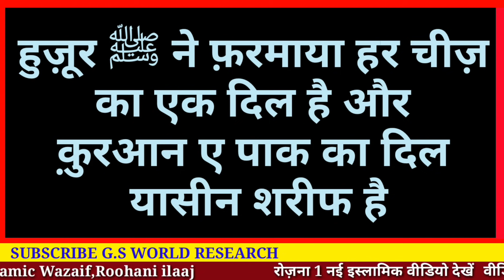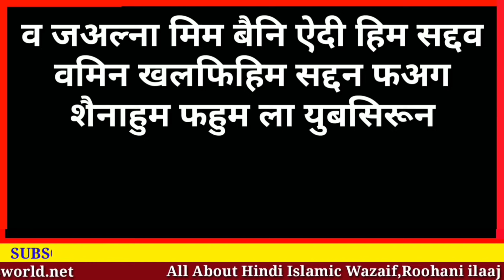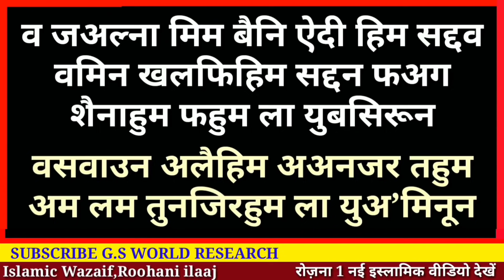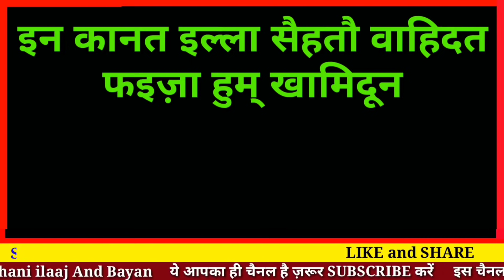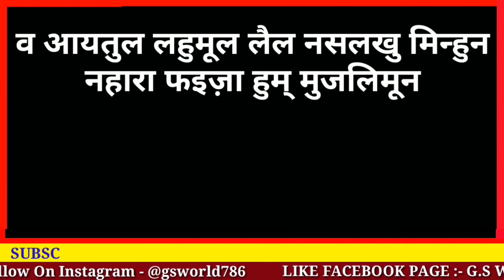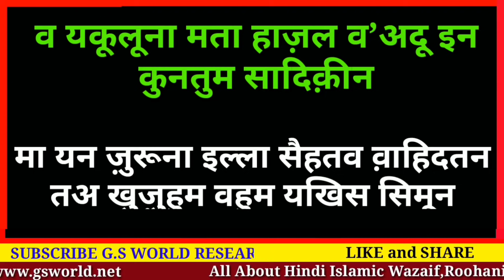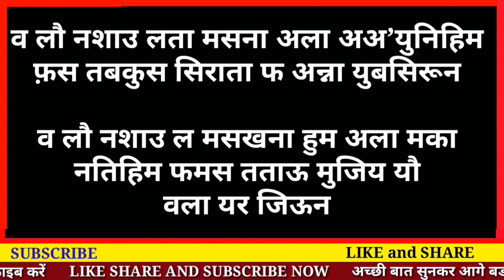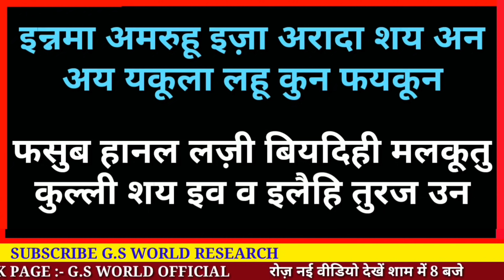हर मुसलमान 1 बार जरूर सुन ले | surah Yaseen Fazilat | Surah Yaseen shareef hindi me | Gs world Rcrh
aaj hm aapko batane bale hai
surah yasin shareef ki fazilat or aap isi video me dekhenge poori yasin shareef hindi me
is surah ka mrne se pehle hr musalman ko 1 bar sunna zaroori hai

Shukriya
Allah Hafiz

Sharbaz Malik

Video Title
हर मुसलमान 1 बार जरूर सुन ले | surah Yasin Fazilat | Surah Yaseen shareef hindi me | Gs world Research